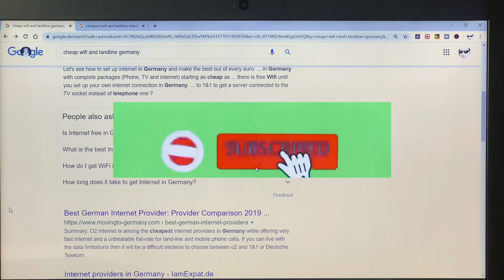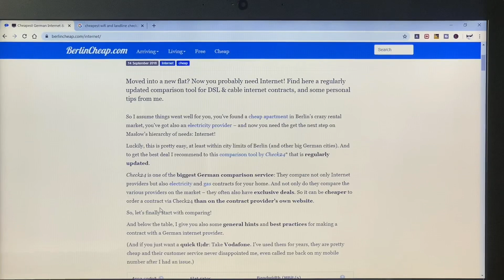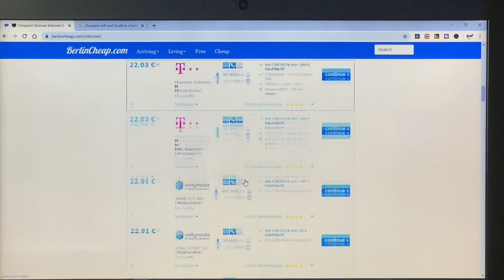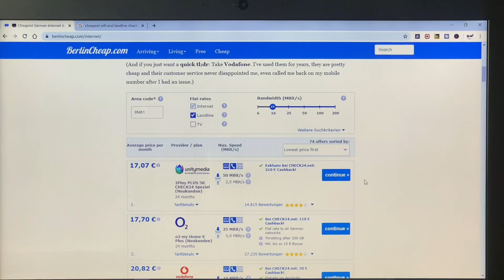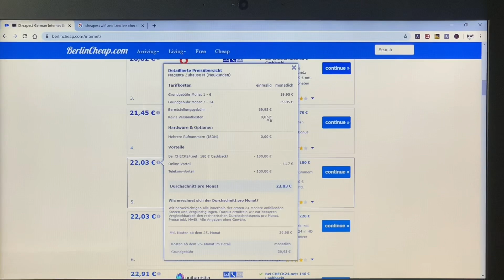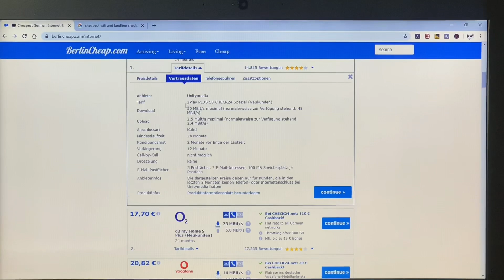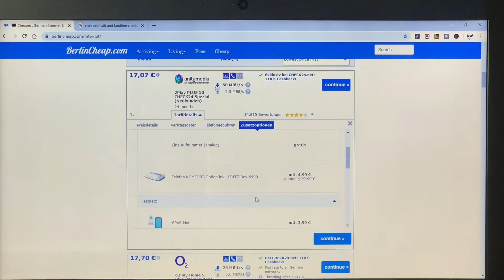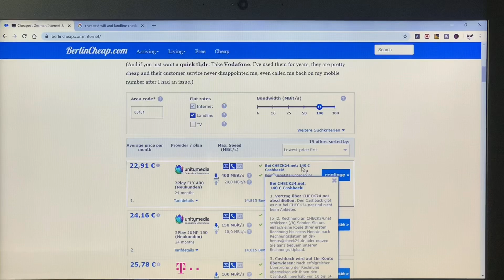Wifi ኣስተዉዕል ! ዉዕል ቅድሚ ምግባርካ | JosiassDenden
እዛ ቪድዮ ነቶም ብዘይ ኣፍልጦ ዉዕል ጌርና ከነብቅዕ  ፡ ካብቲ ዝተባሃልናዮ ንላዕሊ ምስ እንኸፍል  ፡ ስለሞንታይ ኮምኡ ንኸፍልን ካልእን እተብርህ ክትከዉን ተስፋ እገብር።

josiassdenden tube

JosiassDenden Tube

JosiassDenden Tube

Josiassdenden Tube#Josiassdenden Tube